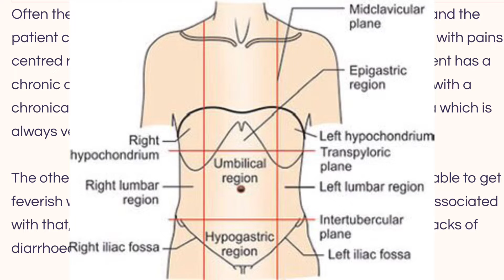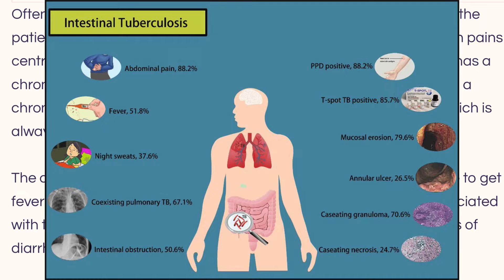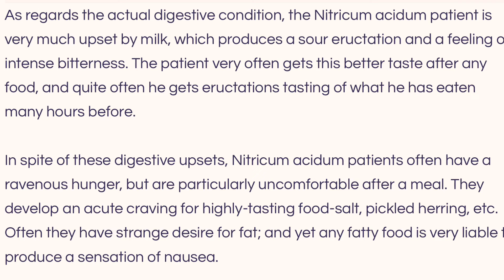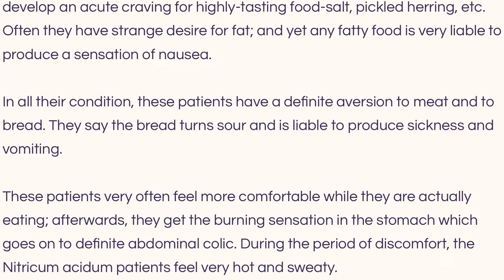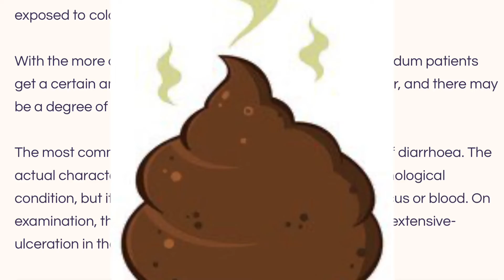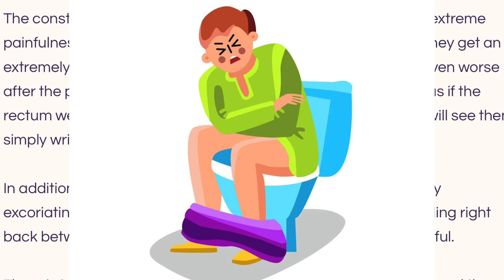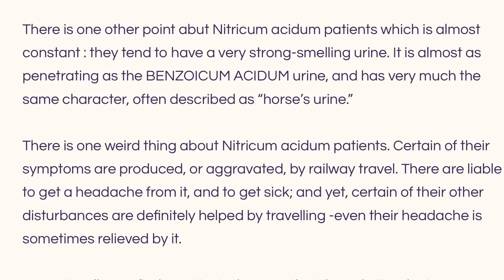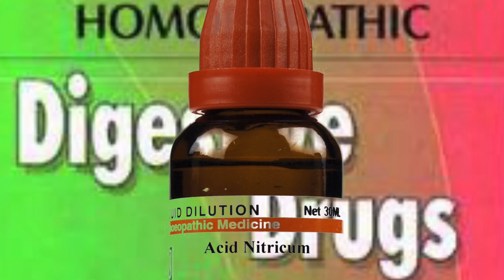NITRICUM ACIDUM: Digestive Drug cures Dysentery, Constipation, Fissures, Piles, Stomatitis, Acidity.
Explained from the book
Digestive drugs written by dr. D. M. Borland

Nitric Acid
Selects for its special seat of action the outlets of the body where the mucous membrane and skin meet; these pain as from splinters. Sticking pains. Marked improvement of all symptoms while riding in a carriage. Acts best on the dark complexioned and past middle life. Syphilis, after abuse of Mercury. Pains appear and disappear quickly (Bell). Hydrogenoid constitution. Sycotic remedy.

Blisters and ulcers in mouth, tongue, genitals; bleed easily. Fissures, with pain during stool, as if rectum were torn. All discharges very offensive, especially urine, feces, and perspiration. Persons who have chronic diseases, and take cold easily and disposed to diarrhoea. Excessive physical irritability. Cachexia, due to syphilis, scrofula, intermittent fever with liver involvement and anaemia, etc. Gravel; arthritis. Capillary bleeding after curettage.